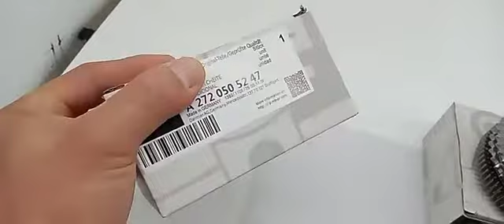2720506847 2720505347 2720505247 Exhaust Camshaft Adjuster for Mercedes Benz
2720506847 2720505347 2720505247 Exhaust Camshaft Adjuster for Mercedes Benz W164 W203 W204 C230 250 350 CL550 R171 CLK350 W221
Wuhan xuzhiang auto parts co.,ltd
jessica
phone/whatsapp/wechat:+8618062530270